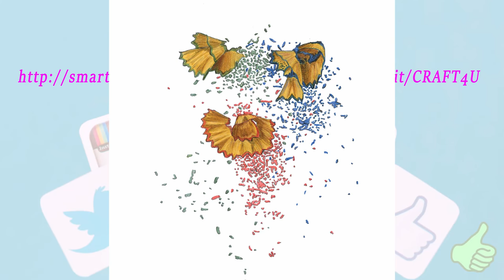7 best Pencil shaving crafts images on Pinterest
Pencil shavings dress  flowers that look like pencil shavings  best out of waste using pencil shavings  pencil shaving peacock  pencil shaving art ideas  pencil sharpener waste art  card making with pencil shaving  pencil shaving art images  Pencil Waste Flower